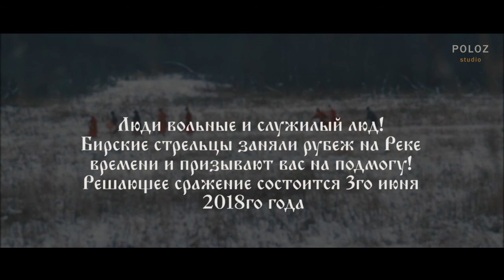Фестиваль исторической реконструкции "Река времени", Республика Башкортостан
Данное видео представлено на V туристский видеофестиваль "ДИВО РОССИИ". Номинация - Событийный туризм. Автор (собственник) - Студия "POLOZ".